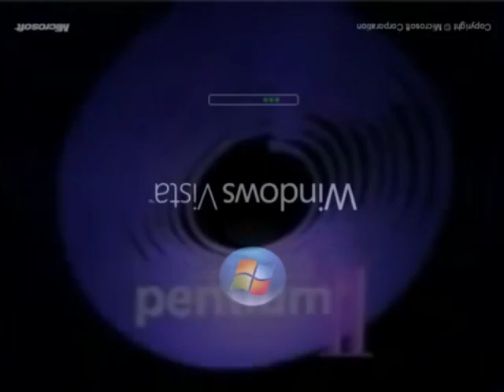Preview 2 Vista Effects